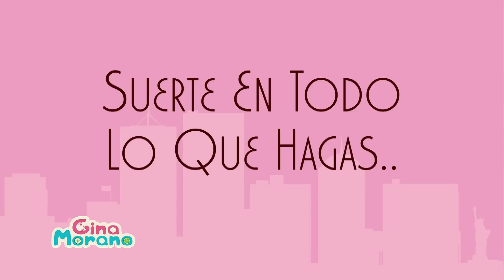Actividades Para Bebés (0-12 Meses)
Consiente tu piel con Pink Tomato, mi linea de productos naturales, orgánicos y libres de crueldad animal.